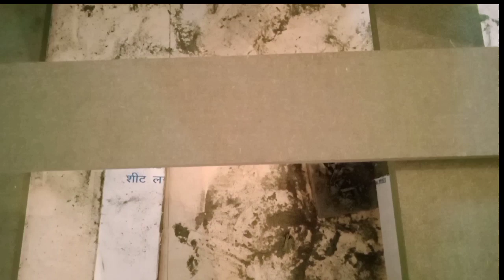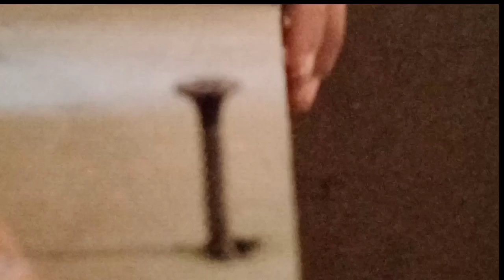Extremely lngenious skills Woodworking worker drahg room projects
Woodworking projects door lock screen New